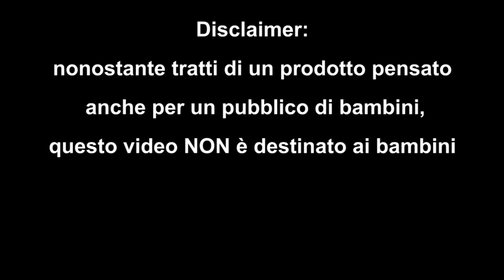Trailer Reaction: Transformers: War for Cybertron Trilogy - Siege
A meno di un mese dall'uscita arriva il trailer finale della serie Netflix sui Transformers